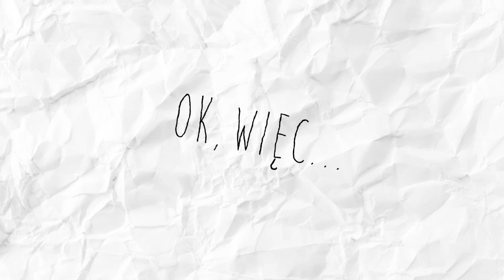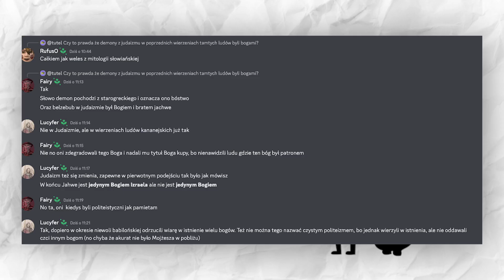Król Minos ma nietolerancję wołowiny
O tym jak powstał minotaur w mitologii greckiej